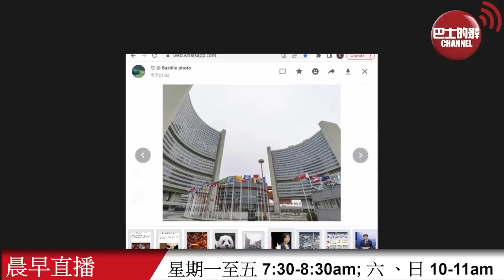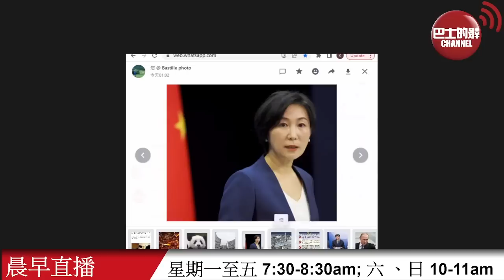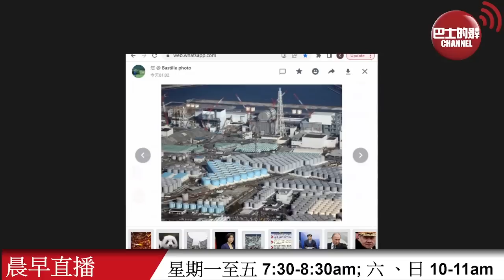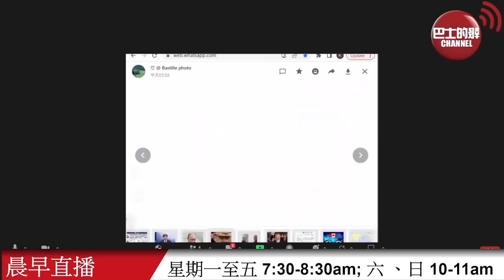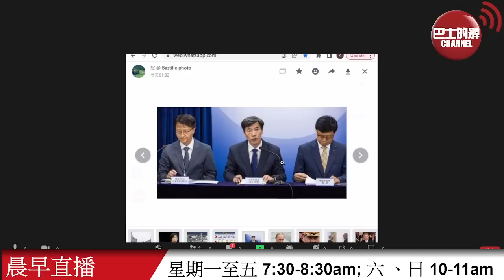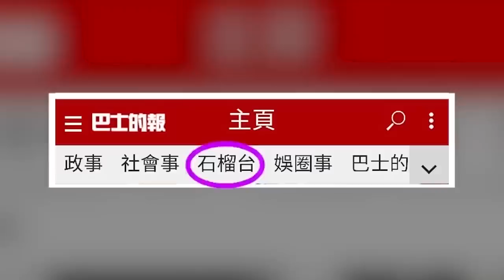【晨早直播】有韓媒聲稱日本賄賂國際原子能機構逾百萬歐元，中方要求日本解釋。韓台政府支持日本排核廢水，被指理據牽強。2023年6月29日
6月29日【晨早直播】主持: 尚風、Thomas